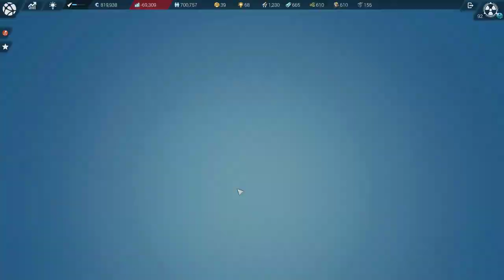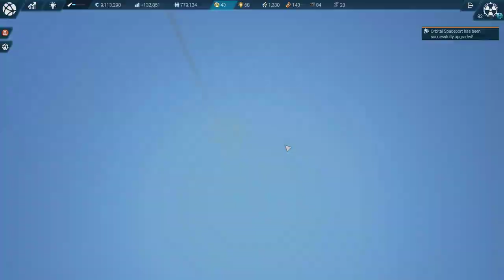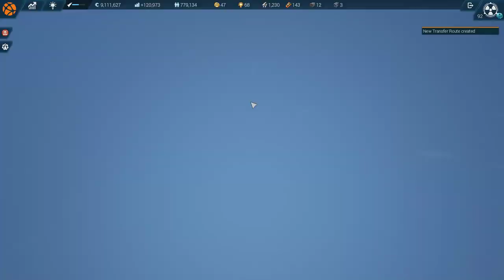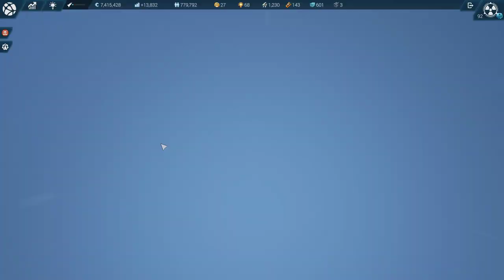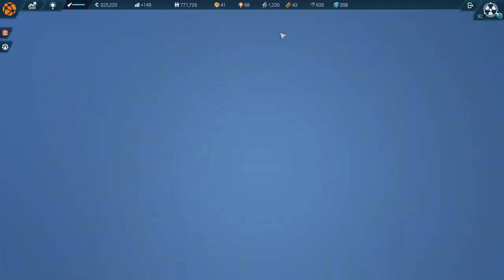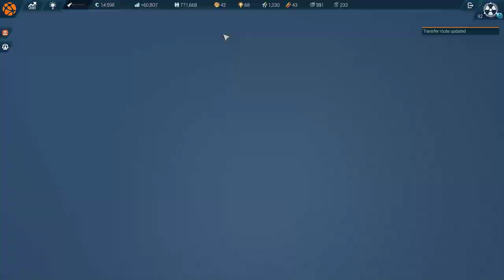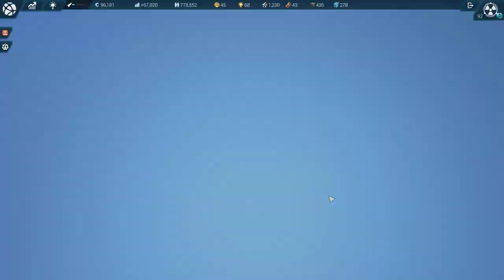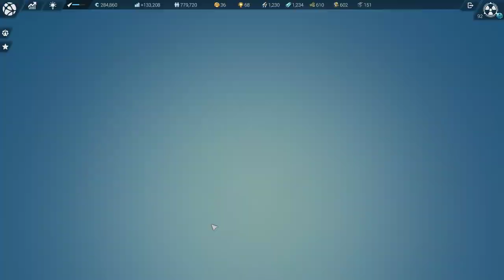Anno 2205: Expert Mode | SecondCorp 92-92: Buyout!